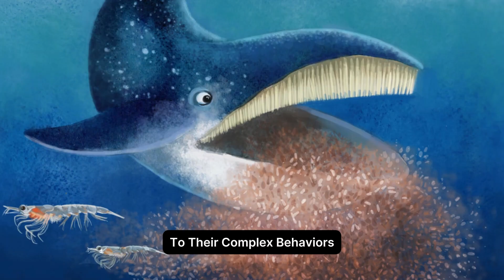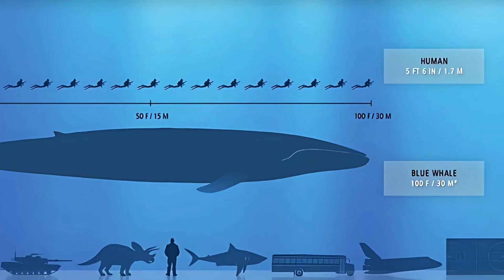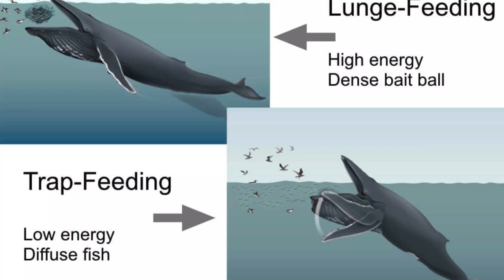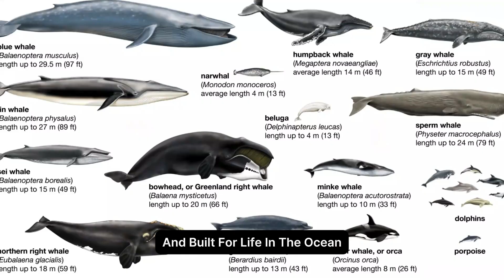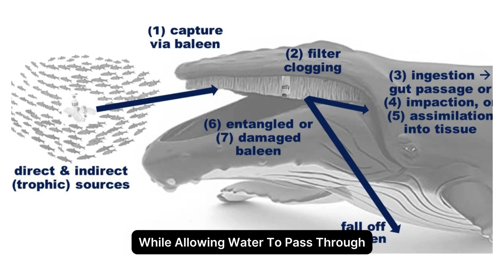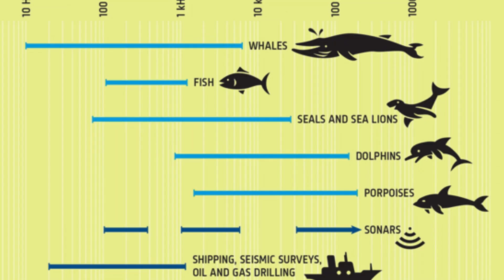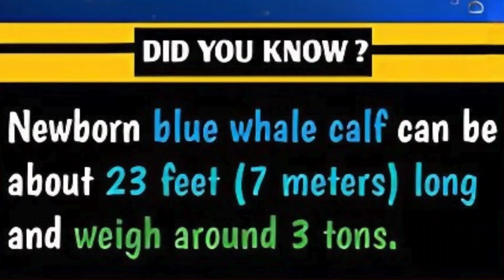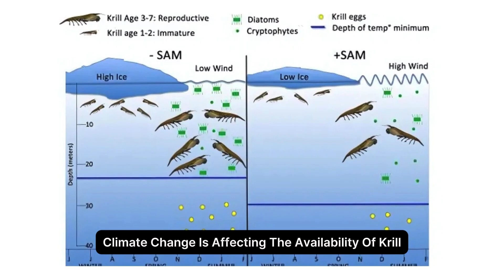What Happens When You Come Face to Face with a MASSIVE Blue Whale?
Learn about the biggest animal in the world, the magnificent blue whale! Discover the history of blue whales and why they are the largest animals on Earth.
The blue whale population in Antarctica was drastically reduced by commercial whaling, which started in the southern Atlantic Ocean in 1904. Despite legal protection through the International Whaling Commission in the 1960s, illegal hunting continued until 1972. From about 125,000 individuals in 1926, numbers were reduced to about 3,000 individuals in 2018, which classifies the species as “critically endangered” on the IUCN Red List.

👉Here are some fun facts about blue whales that you might not know:
• A blue whale’s heart is so large that a human could swim through its arteries.
• Blue whales are capable of holding their breath for up to 30 minutes, though they typically surface every 10-15 minutes for air.
• Their flippers can measure up to 12 feet long — about the length of a small car!

👉If you enjoyed learning about the blue whale and want to explore more wildlife wonders, make sure to like this video, share it with friends, and hit the subscribe button so you don’t miss out on any of our upcoming videos. 👍